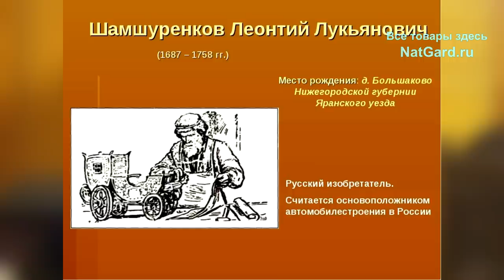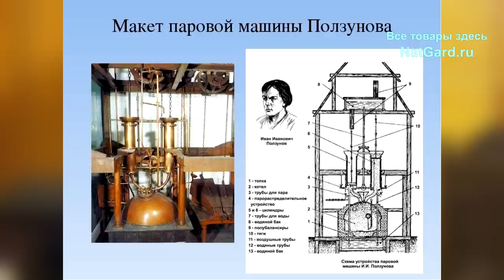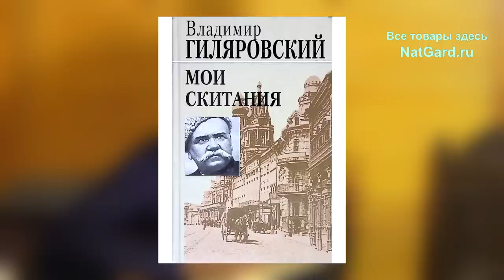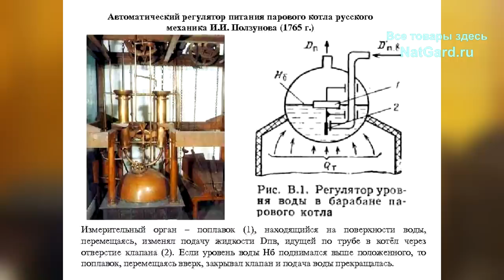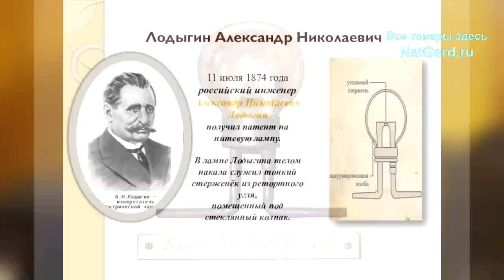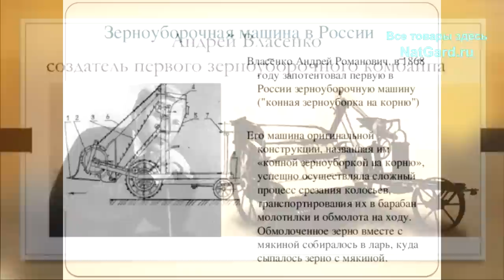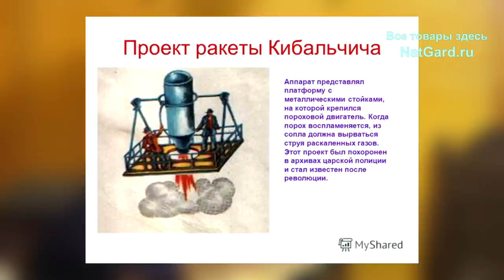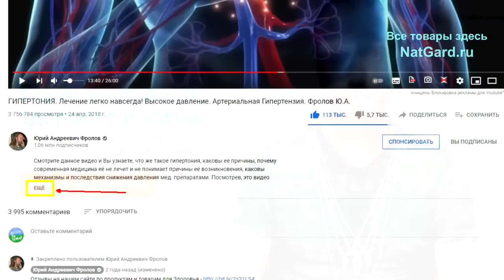Мир был бы другим, если бы ЭТИ изобретения внедрили 200-300 лет назад! Их запрещали более 100 лет!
Почему ЭТИ открытия скрывали более ста лет? Кто придумал эти механизмы и создал чудо - технологии, кто совершил научно - техническую революцию в мире? Уникальные научные открытия, технологии и механика 18-19 веков. За что человечество должно быть обязано России? Кто крал научные открытия, выдавая за свои, а кто реально их создавал? Почему русские изобретатели не могли продолжать свои исследования, и создавать немыслимые до толи механизмы, облегчающие жизнь людям, и кто этим воспользовался позже? Правда ли, что Эдисон создал первую в мире лампочку? В этом видео Вы узнаете истину о русских изобретателях, которых когда-то гнобили, втаптывали в грязь и запретили! Честные люди, помогите сберечь правду о наших гениальных соотечественниках и противостоять мировой лжи — распространите этот ролик среди всех своих знакомых и родных, ведь эту правду должен знать каждый, а все мы обязаны знать и хранить правду! ИТАК. Великие русские изобретения 18-19 веков, опередившие время на СТО лет: Кто и зачем их запрещал?

❗ Внимание, тот самый курс, о котором я в конце видео говорил от Джона Коннора!

👁️ Навигация (тайм-коды):
0:00 Вступление. О чем будет это видео? Это должен знать каждый!
1:19 Чудо-механизмы 18-19 в-в: Коробка передач, турбины и ЭТО...
19:15 Советские открытия, в которые не поверил даже Эдисон!

Инфопродукт №22 - Общие правила восстановления здоровья!